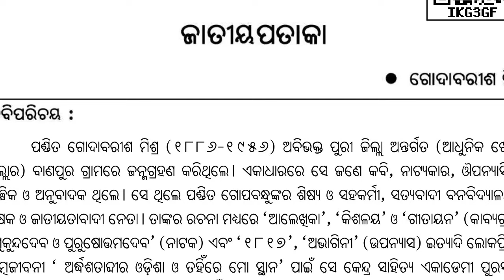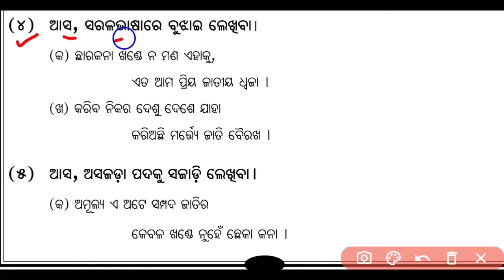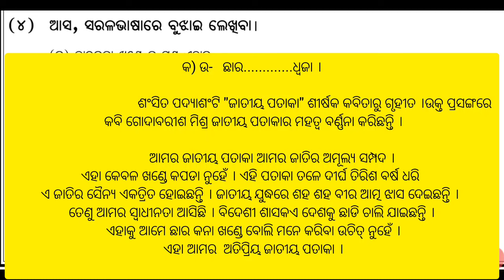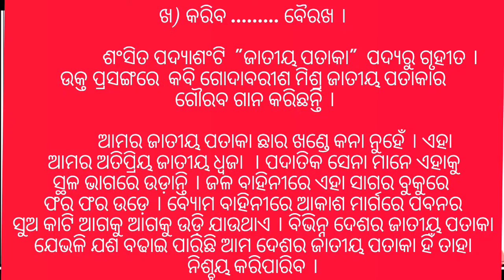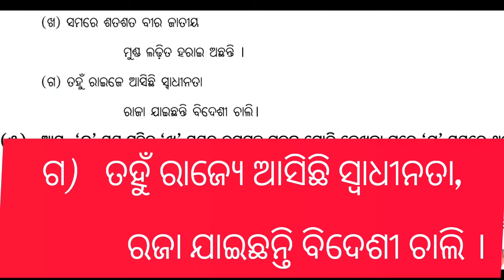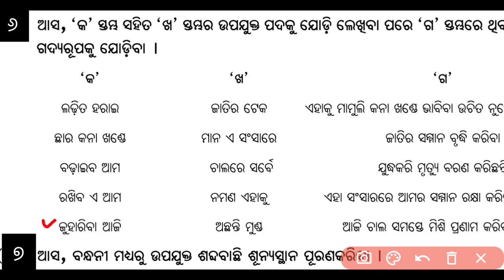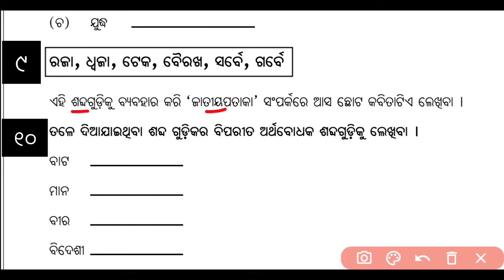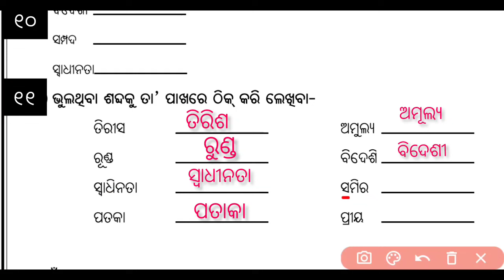Class 8 Mil Chapter 4 Question Answer Jatiya Pataka Odia Medium Osepa Class 8 || Nm Education